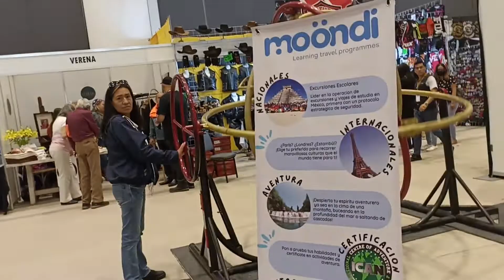Performance Simulators en Expo Biker's 2022